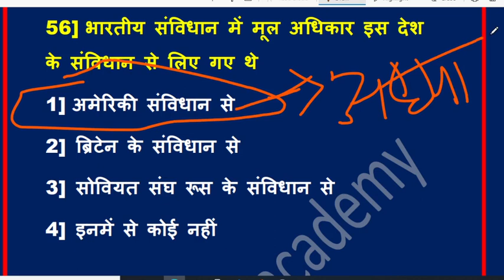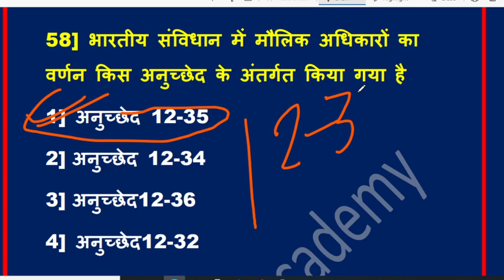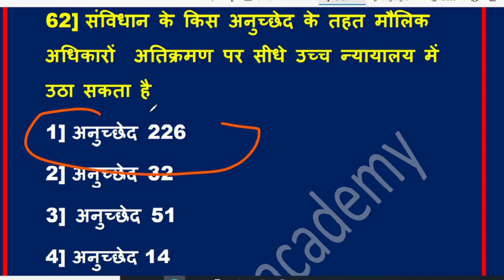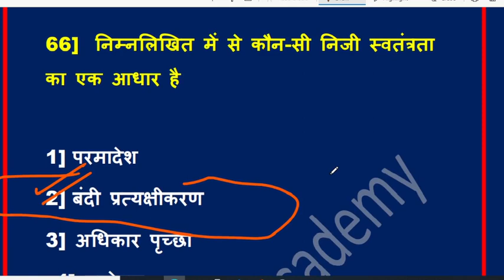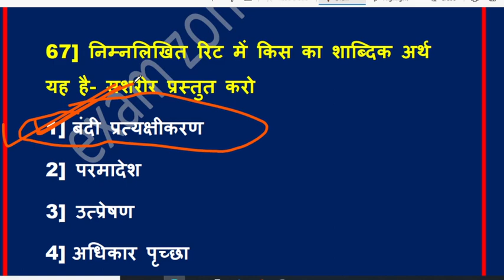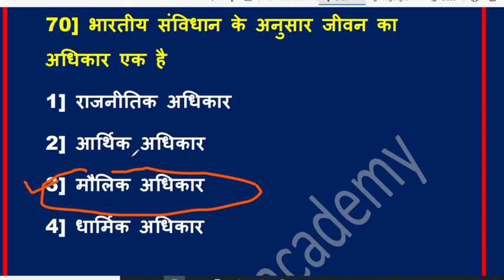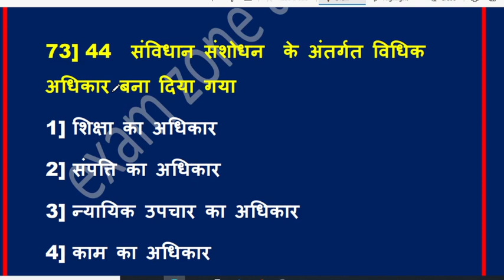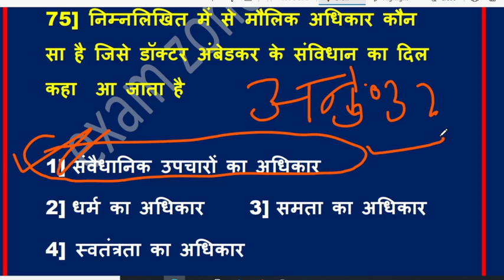भारतीय संविधान A TO Z CLASS-03 Q.NO.(51-75) NTPC, GROUPD, CHSL, CGL,STENO, UPSI, UPSSSC